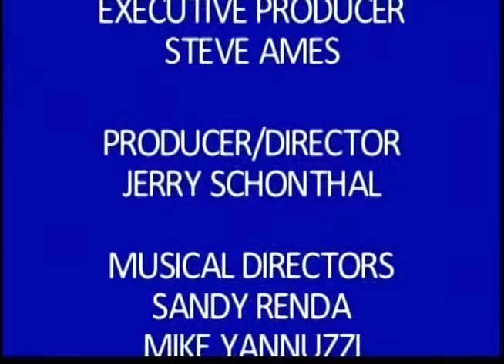Steve Ames Show with guest TUVIA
Join Steve Ames in welcoming special guest TUVIA to the Steve Ames Show. www/steveamesshow.com Show 302 April 30th, 2019